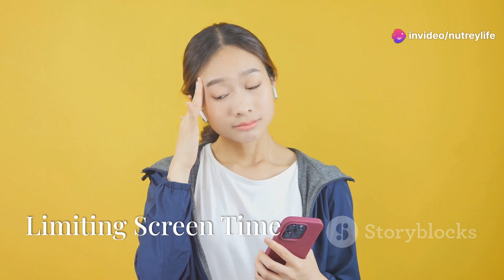9 Tips for Ultimate Stress Relief and Inner Peace in 2024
9 Tips for Ultimate Stress Relief and Inner Peace in 2024

Are you feeling overwhelmed by the stresses of daily life? In this video, "9 Tips for Ultimate Stress Relief and Inner Peace in 2024," we explore effective strategies to help you find calm and balance in your hectic routine. Discover practical techniques that you can implement today to enhance your mental well-being and cultivate a deeper sense of tranquility.

From mindfulness practices to simple lifestyle changes, these tips are designed to empower you to take charge of your emotional health. Whether you're dealing with work-related stress, personal challenges, or simply seeking to create a more peaceful environment, this video is packed with valuable insights and actionable advice.

Don’t let stress control your life! Watch until the end for a bonus tip that can transform your approach to inner peace. Let’s make 2024 your year of ultimate stress relief and inner peace!